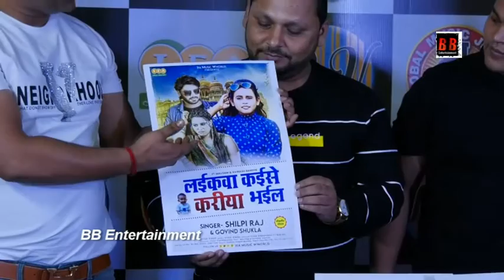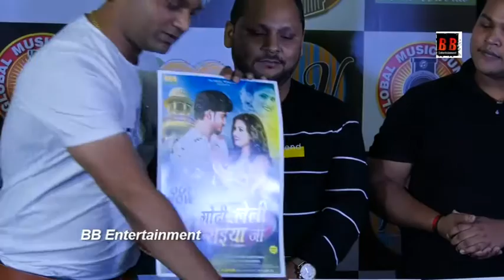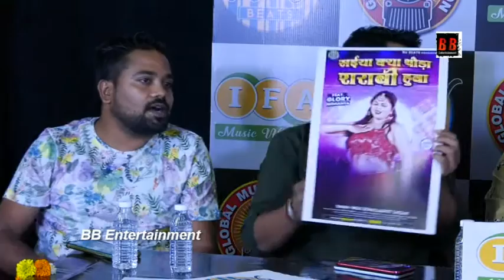योगेश कुमार मिश्रा & राहुल वोहरा ने आज IFA MUSIC WWORLD और RV BEATS म्यूजिक चैनल का शुभारंभ किया